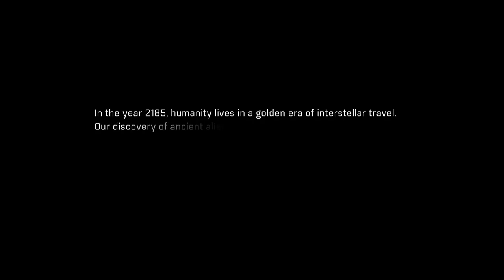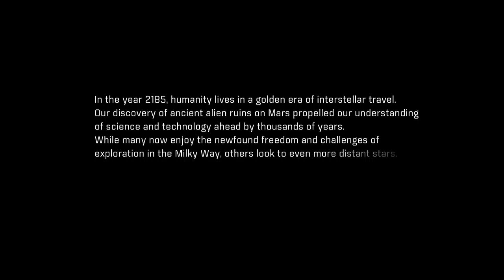mass effect andromeda - capaign gameplay episode 1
In future episodes I will tak during gameplay and remain silent through the story, since this one was mainly story there wasn't much to be said.
for those wondering how to get early access, it is available to all those who own EA access on xbox one. Simply go to the trails section in the EA access app and download mass effect andromeda. All saves and achievements will transfer to the full game :D